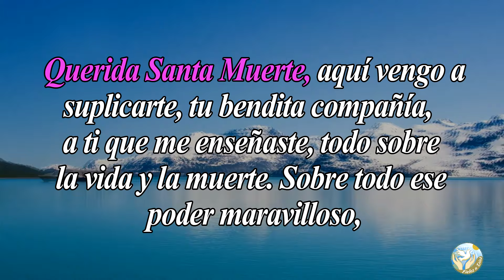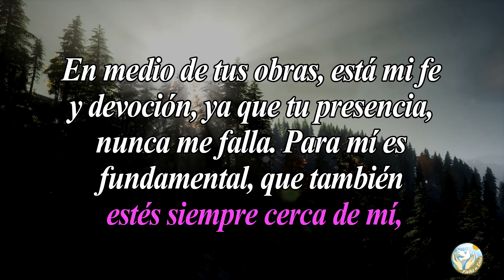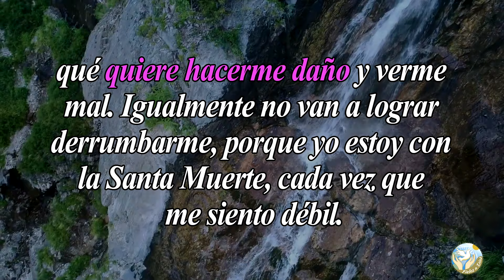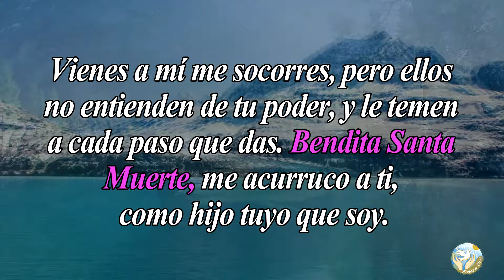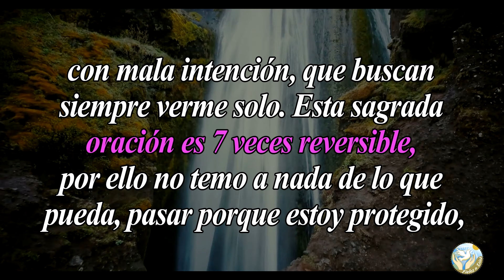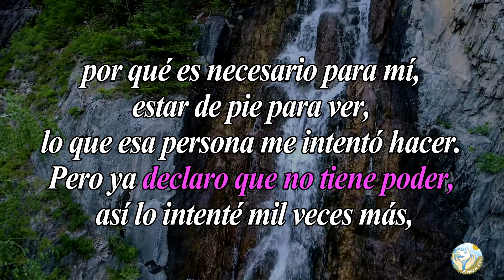🙏 Poderosa oración 7 veces reversible a la Santa Muerte 🙇‍️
Aquí en  @Fieles a Dios  os dejamos esta oración para que le pidas a la Santa Muerte para que revierta 7 veces todo aquello que quiera venir malo a mi vida.

Bendiciones 🙏